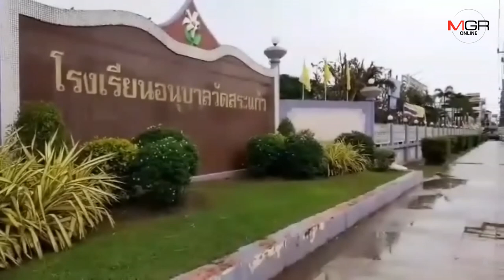ท่วมอีกแล้ว..เมืองสระแก้วหลังฝนหนักตลอดคืน​ รร.อนุบาลต้องสั่งปิด​ 1​ วัน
19/09/2019  ท่วมอีกแล้ว..เมืองสระแก้วหลังฝนหนักตลอดคืน​ รร.อนุบาลต้องสั่งปิด​ 1​ วัน
 สระแก้ว - ท่วมอีกแล้ว.. เมืองสระแก้ว​ หลังฝนหนักตลอดคืนทำให้เกิดน้ำท่วมขังสูงหลายจุด​ รร.อนุบาลต้องสั่งปิดเรียน​ 1​ วัน​ ส่วน​ อบต.บ้านแก้ง แก้ปัญหาป้ายโฆษณาขนาดใหญ่ล้มทับสายไฟหลังเกิดพายุฝน​ลมแรงช่วงเย็นวานนี้จนสามารถเปิดการจราจรได้แล้วช่วงกลางดึกที่ผ่านมา